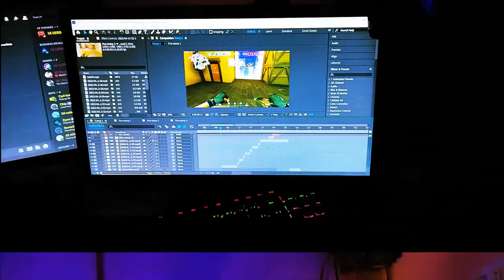Thats Suede ✨🖤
Hello Guys,
I am Anirban AKA XE ANIRBU,
You guys will see me streaming many games like Valorant, CS:GO and story mode games.
For now I am presenting you  a Valorant montage
Valorant Cinematics by
@XE DEREK

I stream daily at 3pm, Make sure to tune in ❤

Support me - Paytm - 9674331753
Every support is appreciated ✨🖤
SOME IMPORTANT DETAILS

VALORANT ID :- XE DRAKEN#2008

_______________PC SPECS___________________
Ryzen 5 3600
Deepcool gammax l240t AIO
Gigabyte DS3H Mother board
16 gb corsair vengeance 3000mhz ram
GT 1030 graphics card
240gb ssd Crucial BX500
ANT ESPORTS ICE 130 AG CABINET
Ant Esports VS500L PSU
_________________Perhipherals_________________
Logitech G102 Mouse
Ant Esports Mk1000 Keyboard
Athenax Lite Mousepad (speed type)
Cosmic Byte Stardust Headphones
Primary monitor - LG 19inch
Secondary monitor - Dell E2014H Monitor 19inch
Dawn Rays USB condenser mic
Fingers high res 1080P webcam
SAVYA APEX CHAIR
Ring Light (X1)
Softwares
FOR RECORDING : OBS STUDIO (64BIT)
FOR STREAMING : STREAMLABS OBS
FOR LIGHT VIDEO EDITING : CYBERLINK POWER DIRECTOR 18
FOR MONTAGES : AFTER EFFECTS 2020
FOR THUMBNAILS : PHOTOSHOP 2020